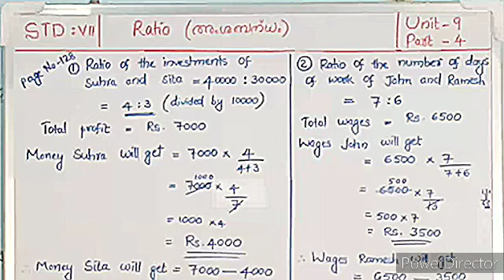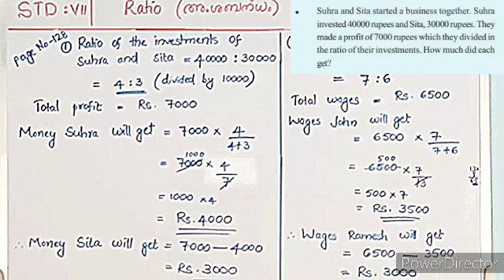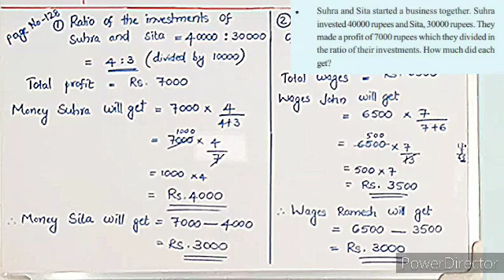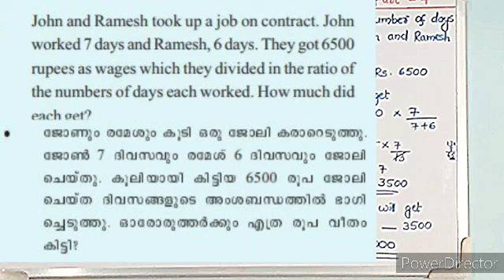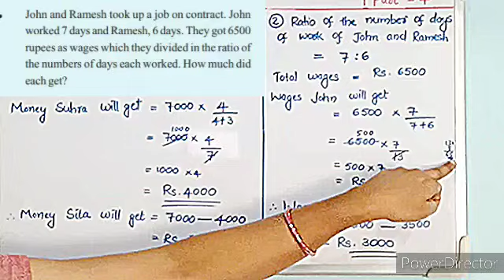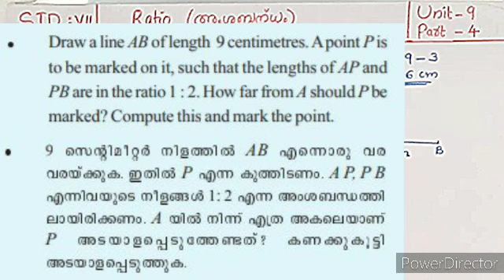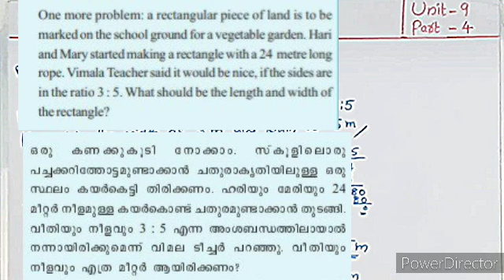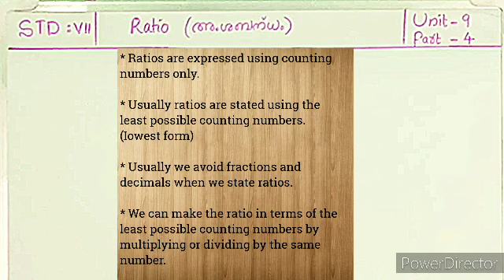STD-7 UNIT-9 RATIO PART-4